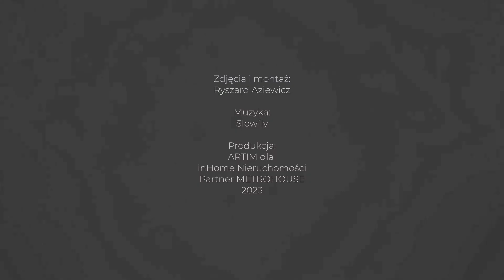BEZO418, RORY023, Tomaryny - malownicze działki pod Gietrzwałdem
Zapraszamy na prezentację.

Oferta dostępna tylko w Metrohouse.
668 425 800